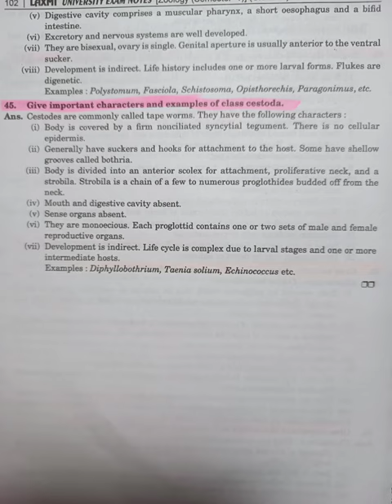B.sc 1year zoology notes.## Unit 4.# General Characters and classification of Platyhelminthes.##